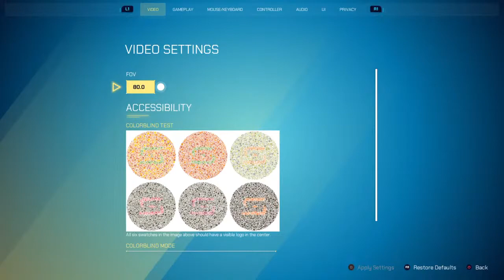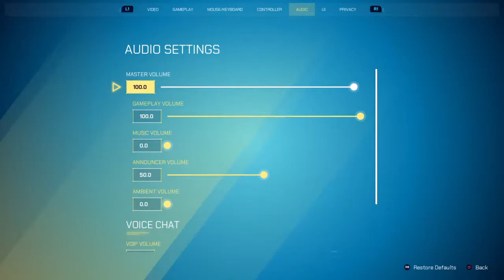Splitgate! Road to 20 subs! Splitgate is a 16 so ask first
A lot of games and stuff with a sprinkle of vlogs